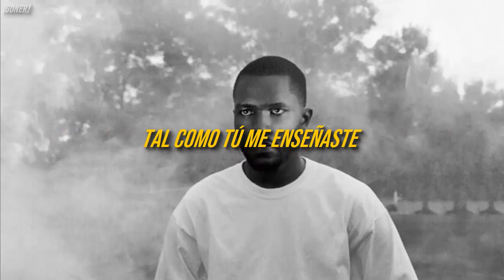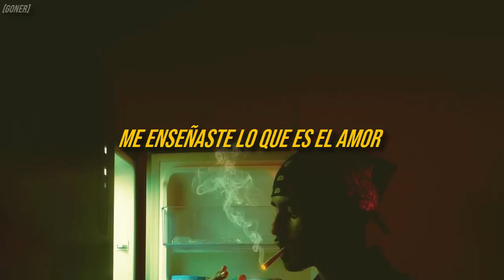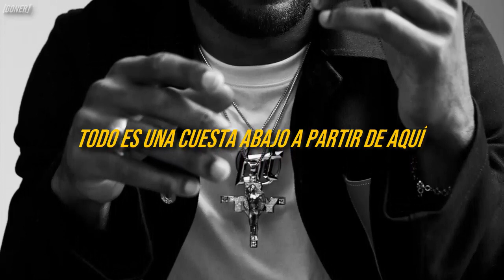Frank Ocean - Pink + White (Sub. Español & Significado)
Frank Ocean - Pink + White